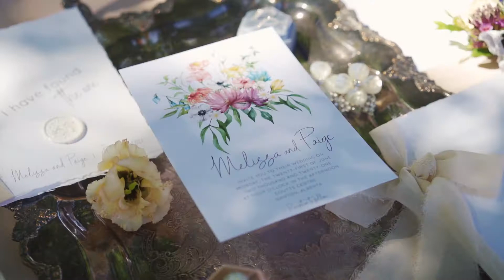Coutts Centre Wildflower-Inspired Wedding Shoot Near Calgary, Alberta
At Coutts Centre in Southern Alberta, the whimsical romance of this epic design flourished in every sense of the word. “The inspiration behind this shoot came from how colorful and different wildflowers can be, yet they work together in perfect harmony. The vision was to create a vibrant and bright look that is balanced by elements in white and blush to create a romantic and elegant, yet whimsical feel,” stated visionary of the details, Kate of Events by Kate.